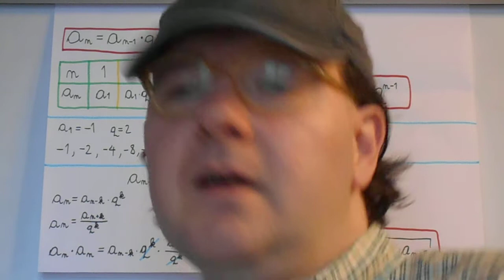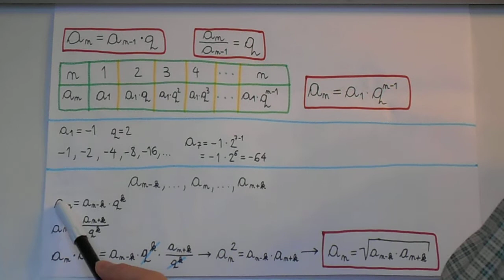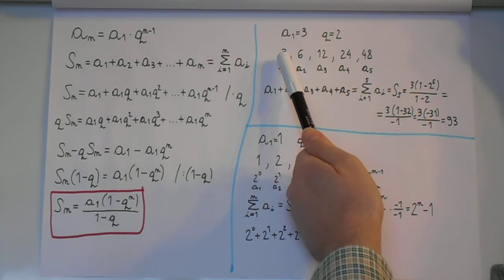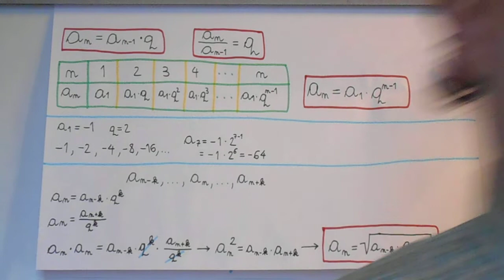Geometrijsko zaporedje, vsota prvih n členov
Kaj je geometrijsko zaporedje. Vsota prvih n členov geometrijskega zaporedja.